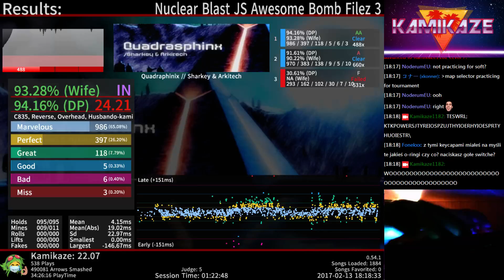Quadraphinix J5 AA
Best stamina score at the moment, I've been wanting this for months now -- Watch live